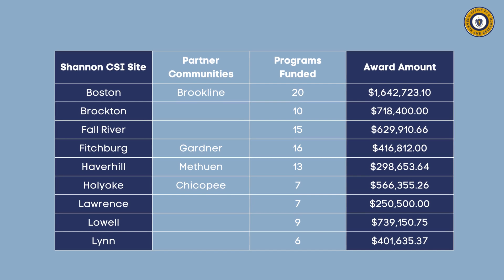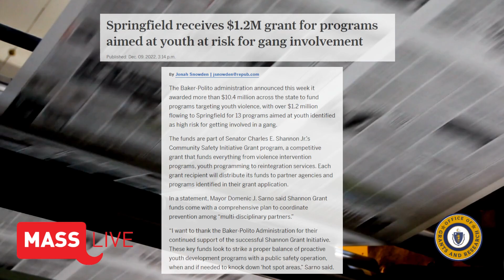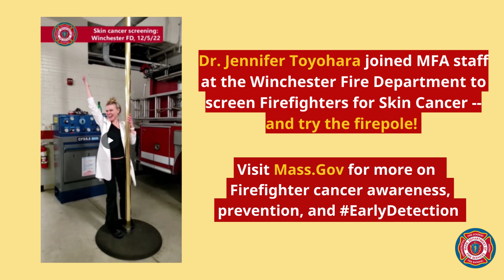This Week at EOPSS 12.3.22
The latest episode of This Week at EOPSS highlights a wide range of initiatives across our secretariat, including recent grant awards to support local communities, police, and fire.

This Week at EOPSS:

💙 Secretary Reidy joined state and local officials to dedicate the Sergeant Michael C. Chesna First Responders Bridge in Weymouth.
💲 The Office of Grants and Research announced the award of more than $10 million in Shannon Grant funds to address youth violence.
🚔 The Baker-Polito administration awarded $4.8 million in grant funding to support local police and fire staffing.
👩‍🚒 OGR issued $5 million in grant funding to 300 local fire departments to fund the purchase of safety equipment, including turnout gear, houses, thermal imagining cameras, ballistic protection, and more.
🏥 DFS highlights firefighter cancer awareness, prevention, and early detection.
❄️ MEMA offers winter preparedness safety tips.

Check out the latest episode of “This Week at EOPSS,” and thank you for supporting MAPublicSafety.